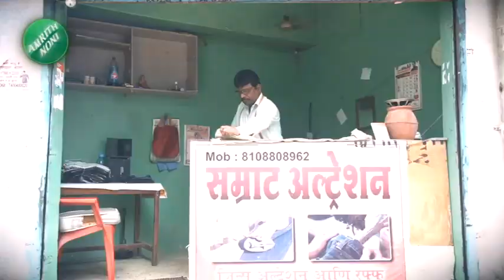Mumbai | एका रात्री मुंबईत चारशे घरं पाण्याखाली! जबाबदार कोण?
Asalpha | Residents Reaction On Damage From Pipeline Burst
मुंबईत पहाटे साडेतीन वाजता असल्फा मेट्रो स्टेशन परिसरात पाईपलाईन फुटली. यामुळे जवळपास ४०० घरात पाणी शिरलं. पाण्याचा लोंढा एवढा जोरात वाहात होता की रात्री शेकडो घरात कंबरेएवढं पाणी साचलं. पाण्यामुळे सर्वसामान्यांचं मोठं नुकसान झालंय. हा विभाग प्रचंड चिंचोळा आणि दाट वस्तीचा आहे. त्यामुळे नुकसान मोठ्या प्रमाणात झालंय. पाईपलाईन फुटल्यावर त्या पाण्याचा निचरा होण्यास वाट सापडत नव्हती. त्यामुळे हे पाणी घराघरात शिरलं. यावर्षातली ही दुसरी घटना आहे.

At around 3:30 in the morning in Mumbai, a pipeline burst in the Asulfa metro station area. Due to this, water entered nearly 400 houses. The torrent of water was flowing so strongly that hundreds of houses were filled with waist-deep water at night. Common people have suffered a lot due to water. This section is heavily swampy and densely populated. Due to this, the damage has been done on a large scale. When the pipeline burst, there was no way to drain the water. So this water entered the house. This is the second incident this year.

Social Media Links :
5 Minitat 25 Batmya । 5 मिनिटांत 25 बातम्या